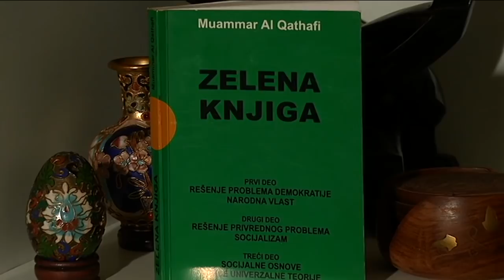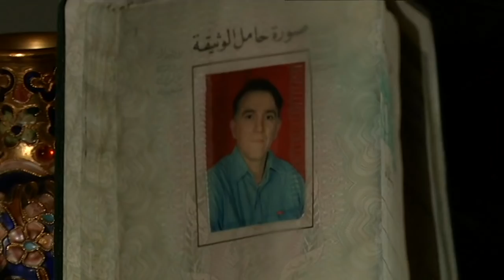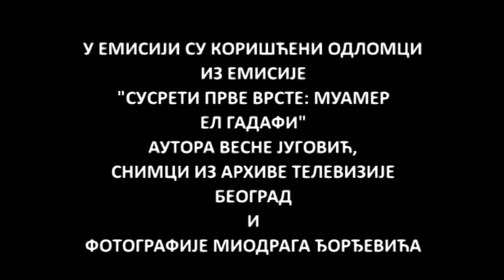SRBIJA NA VEZI: Miodrag DJORDJEVIĆ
Više od dvadeset godina proveo je u Libiji, u rezidenciji Muamera el Gadafija. Bio je čovek u čije je kulinarske sposobnosti i ljudske vrednosti libijski vođa bezrezervno verovao. Kažu da je poslednji Srbin koji ga je video živog. Sa Srbijom na vezi, Miodrag Đorđević.

Tih i nenametljiv čovek, sa osmehom koji nije skidao sa lica i pred kamerom, a posebno kad se ugasi. "Majstor svog zanata" je izreka koja opisuje Miodraga. Zaljubljenik u svoj posao, uspešan do te mere da je od gospođe Safije Gadafi dobio kompliment da kuva bolje od najbolje libijske domaćice!
Radeći 20 godina za libijskog vođu, Miodrag je proputovao celu Afriku. Sa "pukovnikom" kako su zvali Gadafija, išao je i po pustinjama i tamo radio svoj posao, kuvao! Na pitanje, kako se izdržavaju pustinjske vrućine, Miodrag se opet, smeška...
Iako je većina zapadnih medija Gadafija predstavljala kao diktatora koji ugnjetava sopstveni narod, pukovnik je od jedne od najsiromašnijih zemalja stvorio državu sa najvišim standardom u Africi. Miodrag ga pamti kao patriotu, hrabrog i pametnog čoveka...
Koliko je Gadafi verovao Miodragu potvrđuje činjenica da niko nije imao obavezu da pre predsednika proba hranu koju Đorđević pripremi...
Miodrag nam je pripremio omiljenu hranu Muamera el Gadafija! Uživali smo!